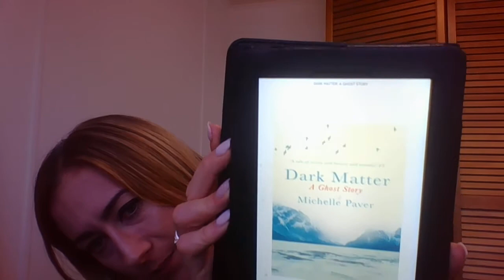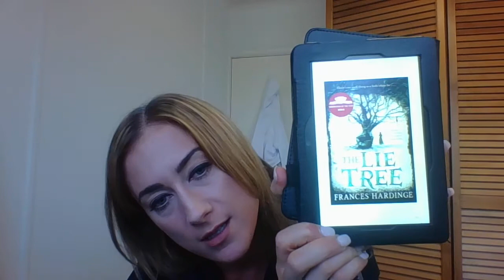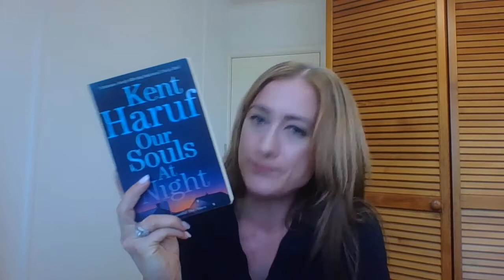The End of Year Book Tag 2017 :)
Questions for The End of Year Book Tag 2017  :)

1) Are there any books you started this year that you need to finish?
2) Do you have an autumnal book to transition into the end of the year?
3) Is there a new release you're still waiting for?
4) What are three books you want to read before the end of the year?
5) Is there a book you think could still shock you and become your favourite book of the year?
6) Have you already started making reading plans for 2018?

Books Mentioned:
We Are Called to Rise- Laura Mcbride
Our Souls at Night - Kent Haruf
The Keeper of Lost Things by Ruth Hogan
The Lie Tree by Frances Hardinge
Dark Matter by Michelle Paver
The Loney by Andrew Michael Hurley
Fell by Jenn Ashworth
The Proof of Love by Catherine Hall